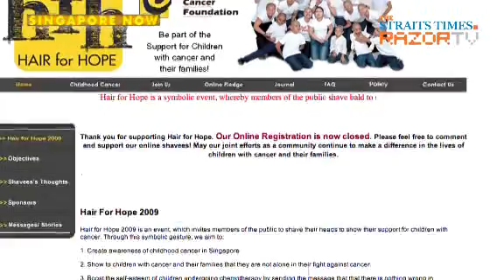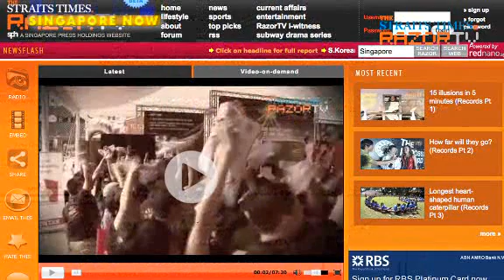"She's so weird!" (Hair for Hope Pt 2)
That's just one of the insults hurled at 16-year-old Tracy, a childhood cancer victim who had to give up her hair to chemotherapy treatment.RazorTV finds out more about the problems and trauma she and a few other sufferes have lived through.